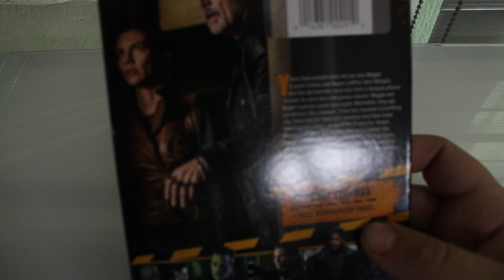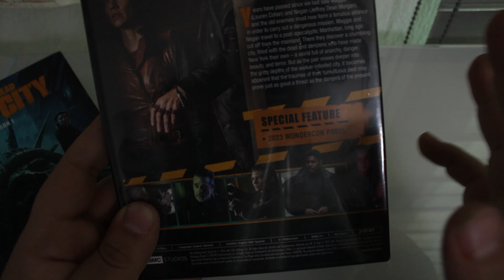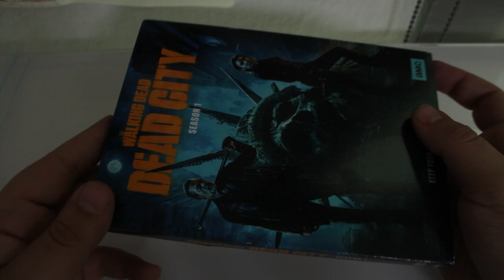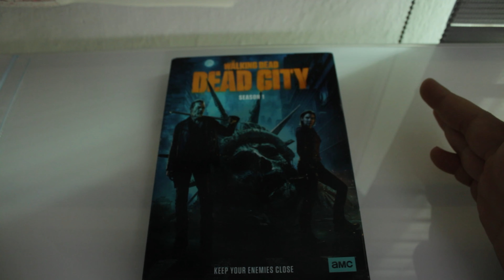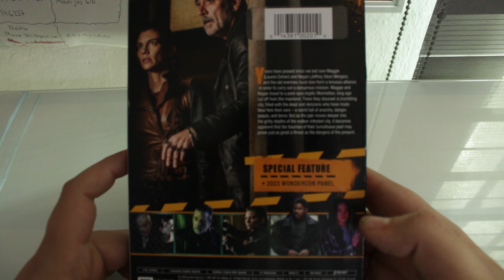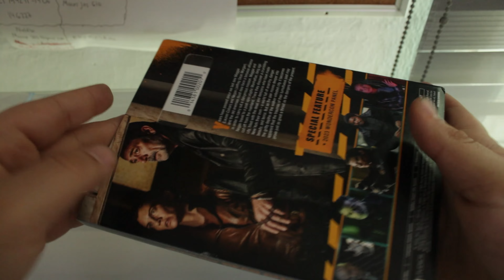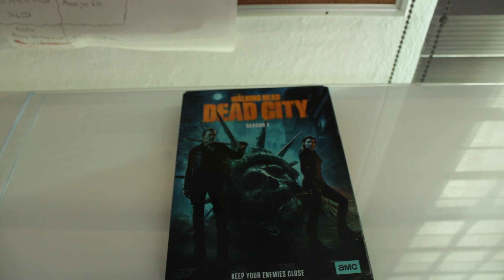Unboxing - THE WALKING DEAD "DEAD CITY" I Edición DVD -! ¡SUCEDE UN TREMENDO FAIL!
Hola como están, en esta nueva ocasión les dejo con este super unboxing pero la ves raro, pero la edición de la serie es super buena, si no han visto la serie, véanla, es muy buena serie, espero les guste muchísimo este video, comenta, suscríbete para más contenido, y no olvides en dejar tu like.